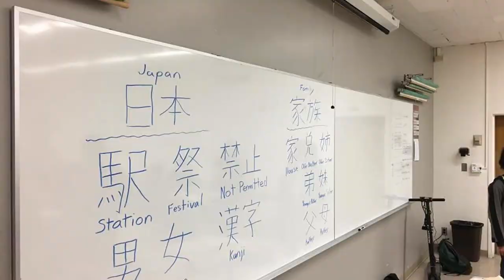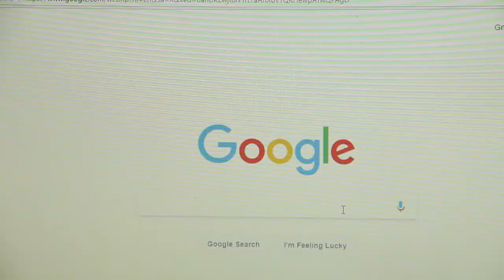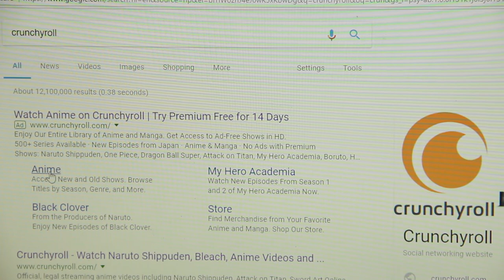CSUN Clubs Episode 5: Anime Club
In the final episode of the CSUN Clubs podcast, we take a look at the Anime Club. A place where diverse individuals come together for their love of Japanese culture and animation.